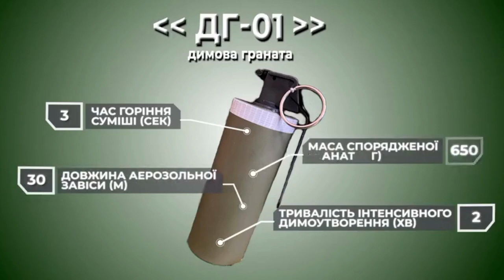Українські захисники вперше випробували нову українську димову гранату ДГ 01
Її взяли на озброєння влітку 2021 року. ДГ-01 виробляється за новими стандартами НАТО, на відміну від старих димовух, ця граната відповідає всім вимогам сучасності.

Часто її використовують, щоб ввести в оману супротивника або викрити плани ворога з пересування як сигнальну розтяжку.